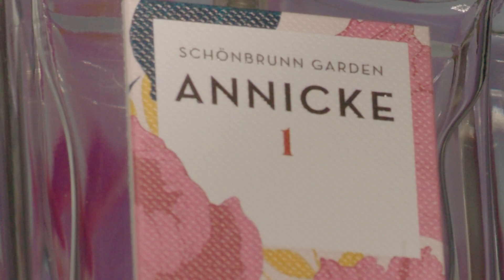Eight & Bob - Annicke 1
Step into the magical embrace of Vienna's Schönbrunn Garden, where whispers of history mingle with the sweet scent of blooming flowers,

Annicke 1 - Mandarin dances in the air, revitalizing your spirit.
Let the beauty of this enchanting garden inspire you to discover the allure of Annicke 1 - a fragrance crafted to capture the essence of this captivating sanctuary.